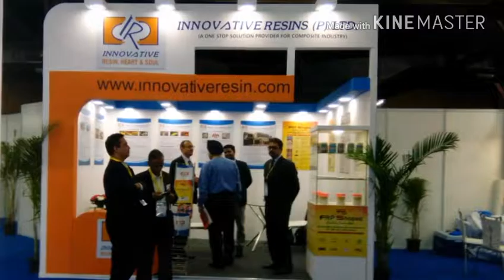Exhibition stand for hall